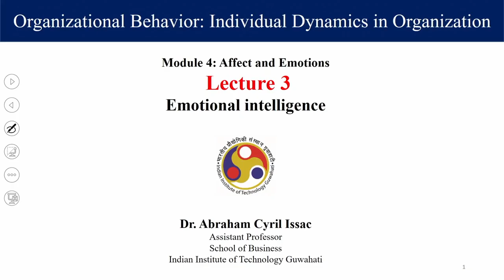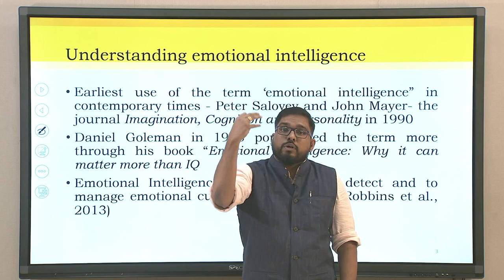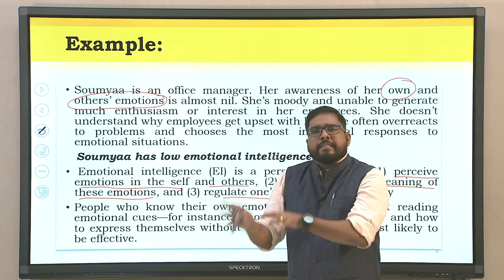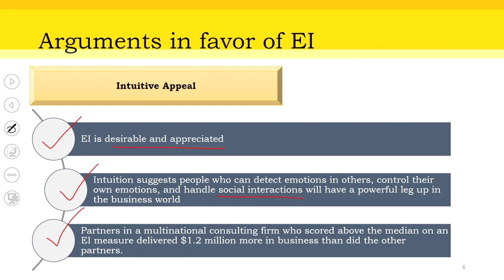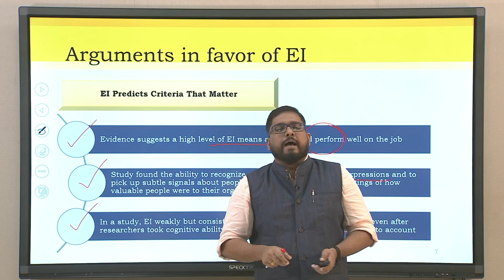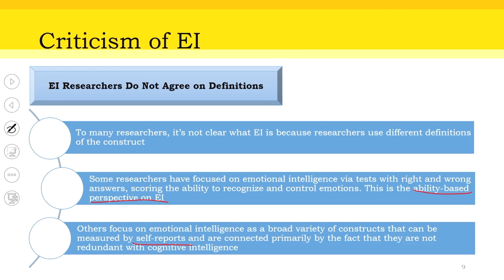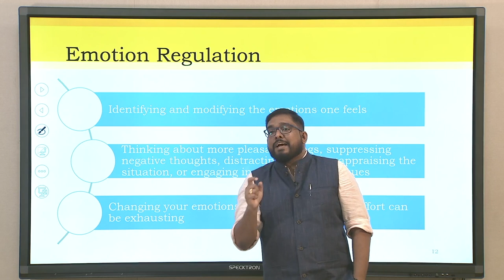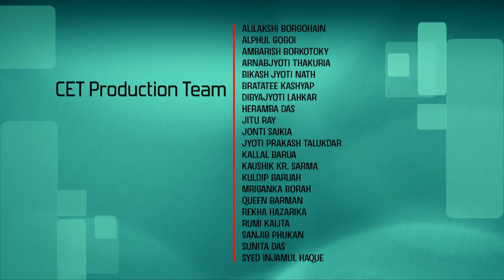Lec 18: Emotional intelligence